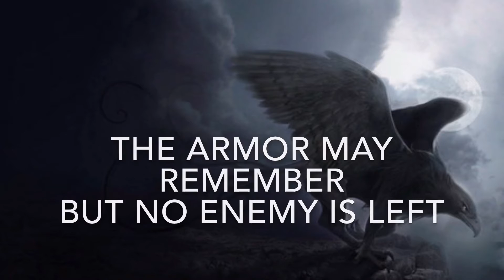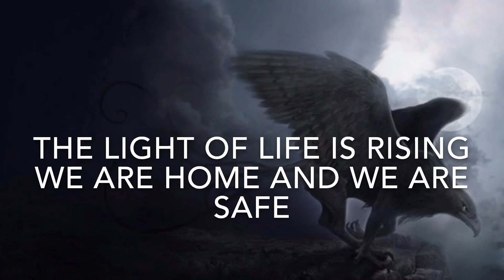Fear the Greif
Lyrics:

Look at the horizon
it is painted black and white
we are raising our banner
and we're marching side by side

Fear the Greif, it's hunting you
you know it never fails

Hear our voices roar (roar)
fight until their death
the armor may remember
but no enemy is left

The sound of sword and steel
Becomes our music in the fight
we sing our iron lullaby
to bring their endles night

The light of life is rising
we are home and we are save
High we'll rise our glasses
When we chant about the brave

For the Greif was hunting you,
we know it never fails  (2x)

The Greif will never fail